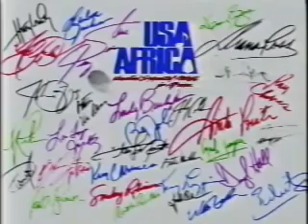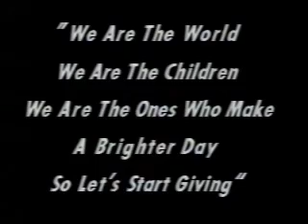USA for Africa We are the World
This was Truly the Most Amazing Video with all the Best Artists Teaming up together to sing We Are The World - It never gets old and
25 Years Later they made another Version!